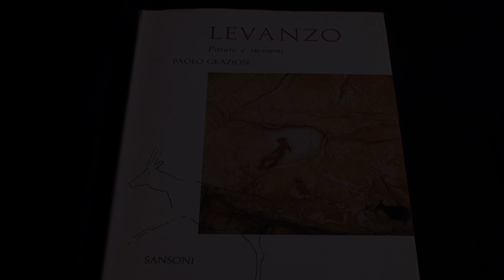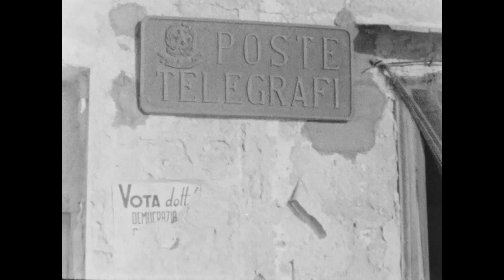La Grotta preistorica di Cala dei Genovesi, 1953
La Grotta di Cala dei Genovesi e la vita al campo nelle riprese filmate in 16 mm.da Paolo Graziosi.

Storyboard e testi: Luca Bachechi
Coordinamento: Mariano Rossi, Alessandra Marilli
Montaggio: Guido Melis
Musiche: Kai Engel, Blue Dot Sessions
Negativi originali 16mm. elaborati presso il Laboratorio Multimediale di Ateneo